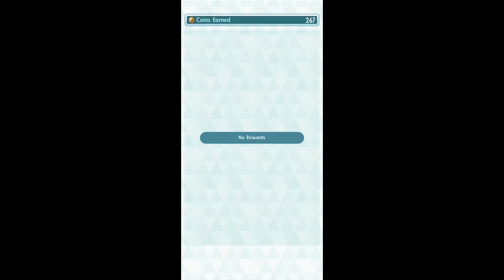Pokemon Masters - Champion Stadium - Johto Master Mode (Sept 2021 Week 2)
Champion Stadium - Johto Master Mode (September 2021 Week 2)
F2P Friendly / Fun Teams

After a year of champion stadium, things are starting to get a bit repetitive, so I'll put less effort into these descriptions. Now, I'll just not do the grids/parameters as there was not much value in it, and this will save me about 10 minutes a week.

1) Will (0:00)
2) Koga (2:47)
3) Bruno (5:25)
4) Karen (8:00)
5) Lance (11:51)

1) Mewtwo (20/20, 5/5), Chandelure, Probopass (4*)
The usual F2P strat for Ghost CS. Chandelure is completely unnecessary but I like Shauntal. Lunatone or some other support would be easier to work with. Shadow Ball spam with Mewtwo grid, easy win.

2) Infernape (3/5), Serperior (6EX, 2/5), Egg Ninetales (4*)
Actually a hard stage for Fire F2P. Critical Shield / Status Shield, along with Toughen Up / Tighten Up and Look Alive on the Ariados makes this a pain. Ho-oh would be the best choice here, but I'm using him for Grass. So, it's either Torkoal, Infernape or Mew. Infernape is easy to setup and easy to use, so Infernape it is.

The strat here is to stall out the crit shield. Then, 6EX boosted Fire Blast under sun should take out Ariados before the second sync. Obviously some RNG is needed, I went with Dire Hit MPR on the grid, and +10 accuracy Fire Blast means 95 percent hit rate, before taking into account for Look Alive. Parameters have to be almost all offensive, because we need to take out mid asap.

3) Ho-oh (20/20, 5/5), Torchic (4*), Rapidash
This one was a bit harder than I expected. Eventually figured out to use all offensive parameters, and go for the presync kill. Some battle RNG needed, hope that Torchic survives long enough.

4) Egg Scyther (5*, 5/5), Swanna (6EX, 5/5),
Bug CS is really tricky, this Umbreon is quite bulky. Masquerain is an excellent tech to counter this stage, and of course Swanna gives us elite defensive support and the much needed 6EX boost. There are 3 RNG points here - the sync crits, the Potion refreshes, and the flinches. If we can get most of these, then we will probably win. Sharpedo is the priority after killing mid, since he has an AoE move, Surf.

5) Empoleon (5*, 3/5), Pelipper (4*), Psyduck (5*, 5/5)
Palkia is too easy, so I went with Empoleon. Non-EX Barry is not exactly a free win though. You will want a Ramp Up MPR Build to get +6 speed, +3 sp.atk, +3 crit. Another offensive support for special attack is not really needed, Pelipper is enough. Psyduck is a new unit, and provides decent defensive utility. Then there is the battle RNG. At least 1 sync crit is required to kill off middle before the sync. If you can get Air Slash flinches, that helps too. Parameters are the standard offensive ones.